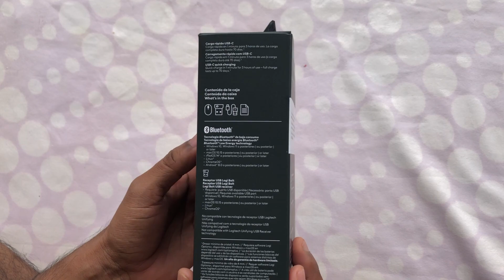Logitech MX Master 3S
Unleash productivity with the Logitech MX Master 3S, a cutting-edge wireless mouse designed for precision and efficiency. With customizable buttons, ultra-fast scrolling, and advanced tracking technology, this ergonomic powerhouse is perfect for professionals who demand the best. Elevate your workflow with seamless multi-device control and long-lasting battery life. Experience a new level of comfort and control with the Logitech MX Master 3S – the ultimate tool for power users